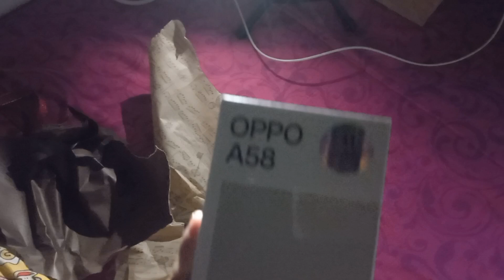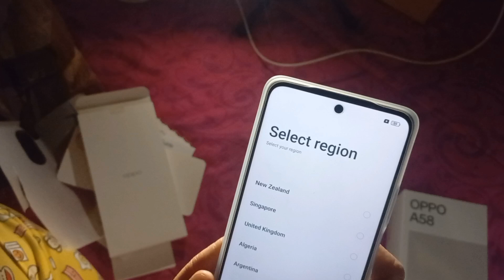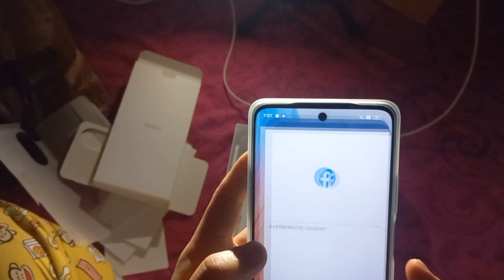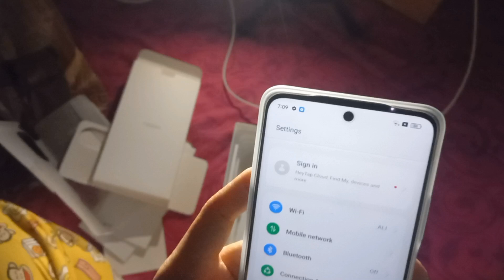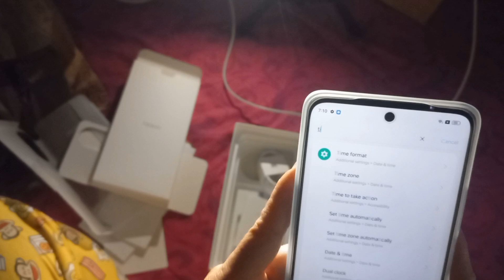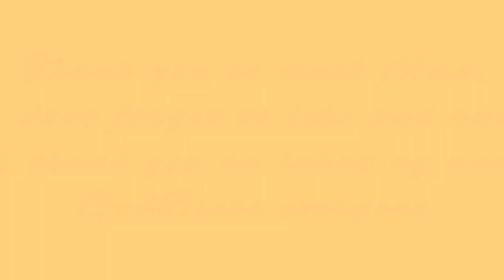Unboxing Birthday Gift | Oppo A58 by Anrev